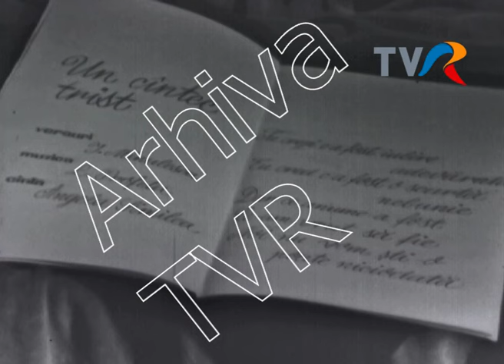Angela Similea - Celei care pleacă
Poezii pe portativ, 1969, realizator Constantin Mendea; versuri Ion Minulescu, muzica Laurențiu Profeta, cântă Angela Similea.